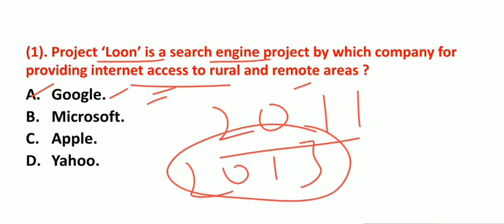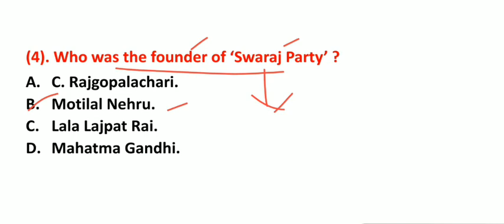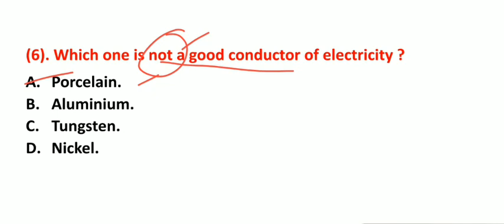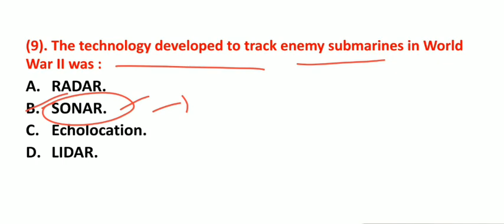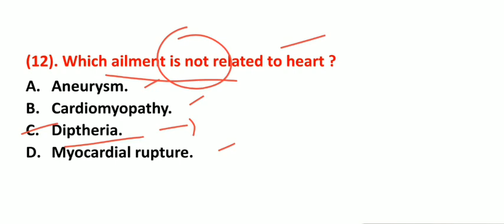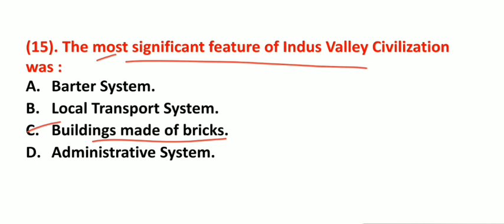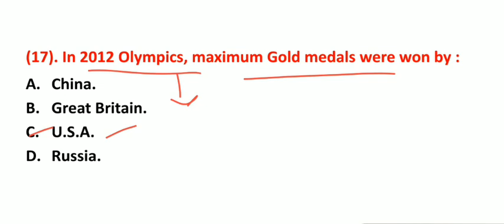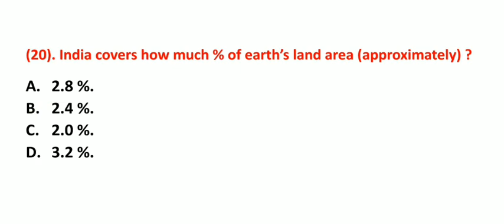RRB NTPC SPECIAL/GENERAL AWARENESS MOST EXPECTED MCQs/PART 7/TOP 20 QUESTIONS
IN THIS VIDEO I HAVE EXPLAINED 20 MOST IMPORTANT MCQs FOR RRB NTPC EXAM. I HAVE COVERED EXTRA INFORMATION RELATED TO THESE QUESTIONS. THIS IS PART 7 OF THIS VIDEO LECTURE SERIES. IN THE NEXT VIDEO I WILL COVER MORE QUESTIONS RELATED TO THIS EXAM.

MOST IMPORTANT VIDEO FOR UPCOMING RRB NTPC EXAM.

I HOPE THIS VIDEO WILL BE USEFUL TO ALL.